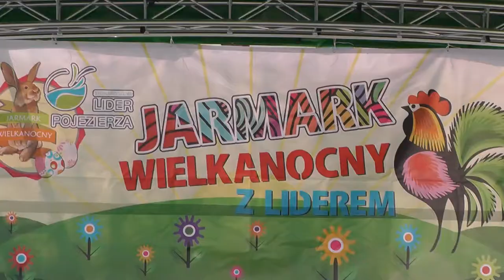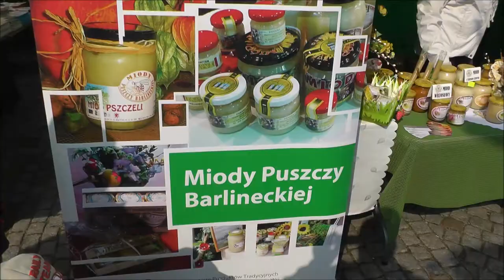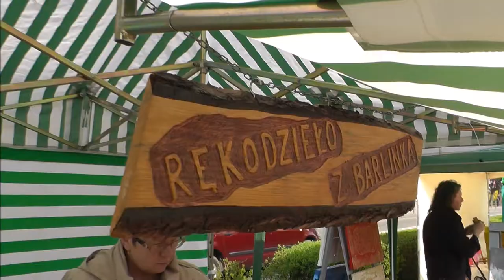Jarmark Wielkanocny w Barlinku.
Jarmark Wielkanocny w Barlinku  2 Kwietnia 2017.
Barlinek woj.zachodniopomorskie
Europejska Stolica Nordic Walking.